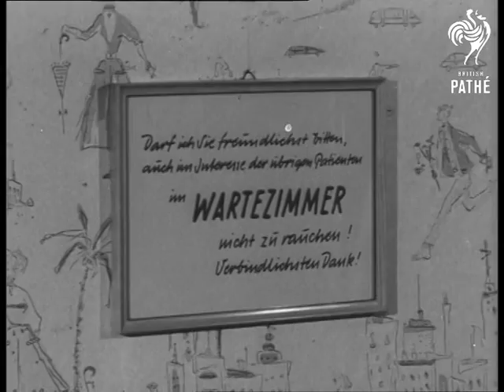Music In The Dentists (1962)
Jokey newsreel item with commentary in German.

Music in the dentist's chair, Germany (West?)

VS patients in dentists waiting room.  MS woman patient takes her place in the chair and the dentist puts earphones on her.  CU tape recorder in motion.  CU dentist at work in girl's mouth. CU her hands clenched with nervousness.  CU dentist at work in girl patient's mouth.  CU showing drill cutting into tooth.   VS of patients in dentist's chair with ear phones on, listening to music while being treated - includes old woman with bad teeth and middle aged man with monocle.

 FILM ID:3062.03